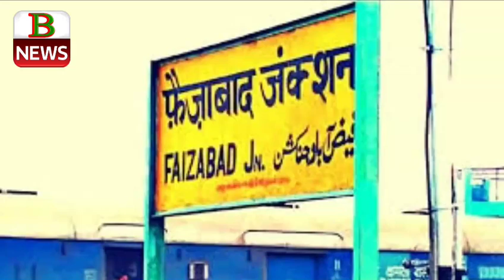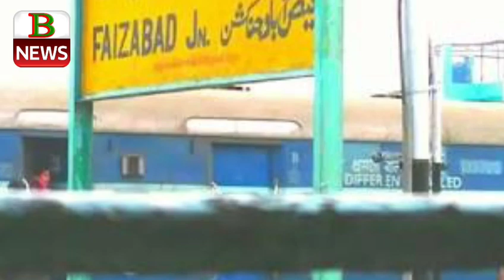फैजाबाद का इतिहास History of fajabad ayodhya mandir news